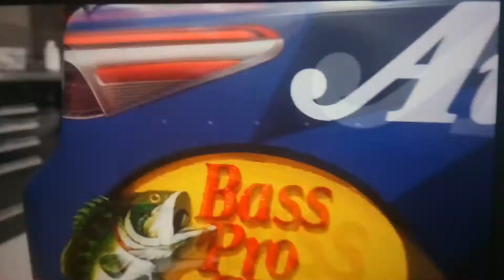Martin Truex Jr's Auto-Owners Insurance Car Wrap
Steve Trevor sending Diana Prince on a real vacation? Wrapped in a Race Car!!

Watch the No. 19 Auto-Owners Insurance Car get wrapped for the First Data 500, Tomorrow on NBCSN.

Clip Courtesy of Joe Gibbs Racing.